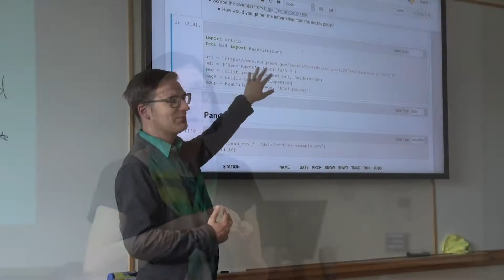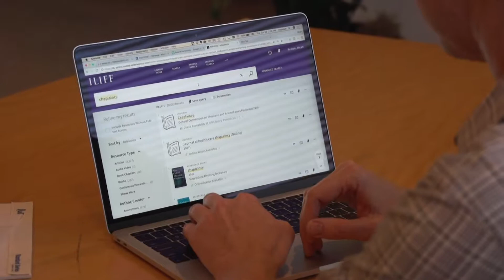MLIS @ Morgridge: Community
Find out why the Masters of Library & Information Science Program at the Morgridge College of Education is top in the Rockies.